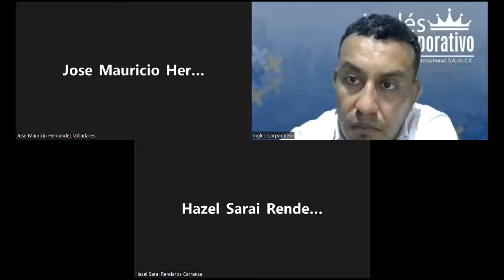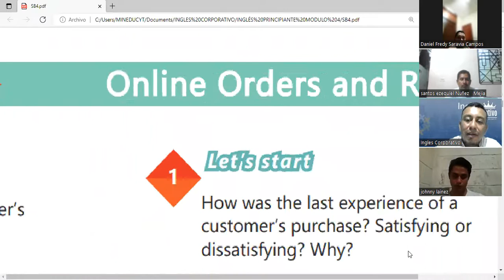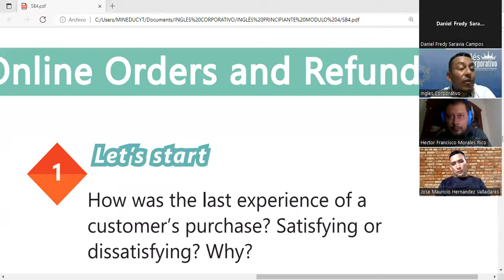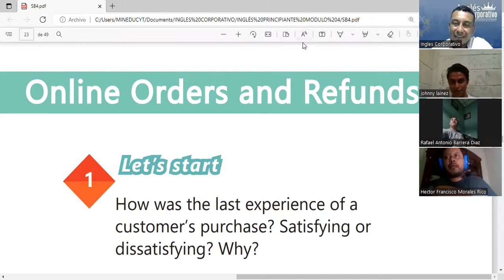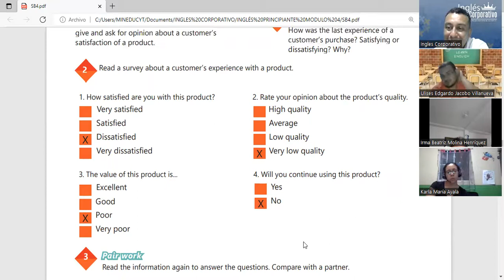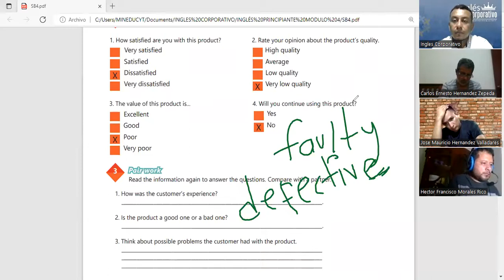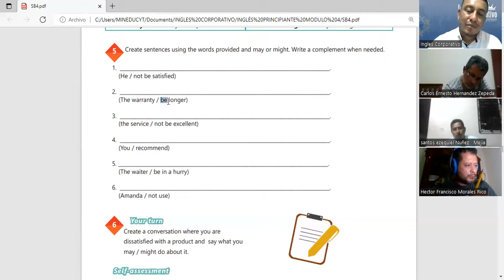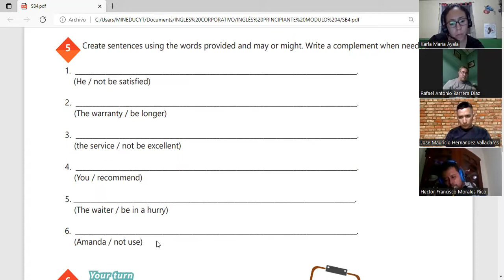Ingles Corporativo-09-05-2022- HOW TO USE MAY AND MIGHT, PART 2